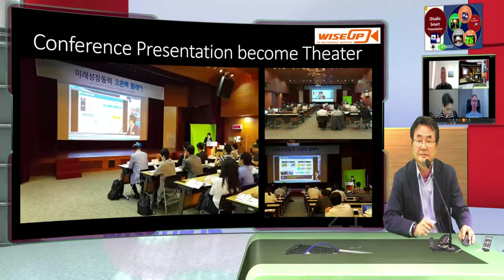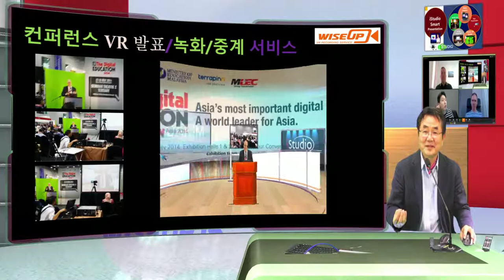줌 iStudio TelePresentation (with Zoom) 멀리 스웨덴의 4년전 iStudio 파트너와 원격 회의 ..대면 강의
Opening TelePresentation , iStudio with Zoom or Skype